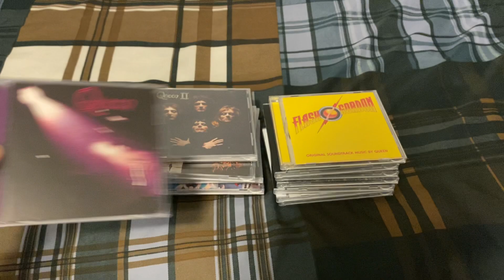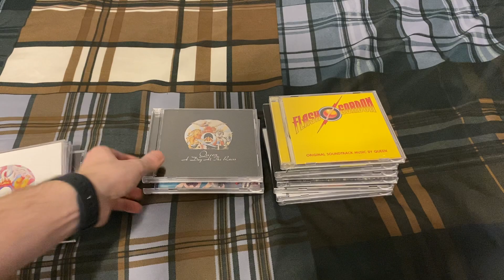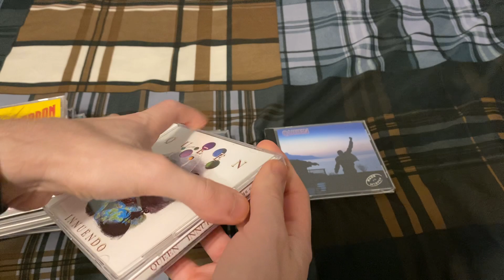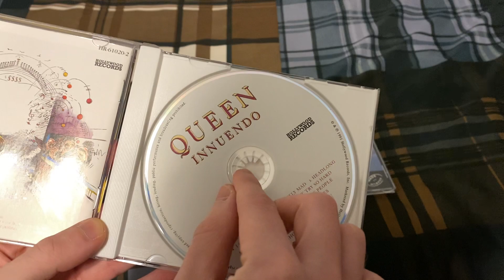My Queen CD Collection (2022)